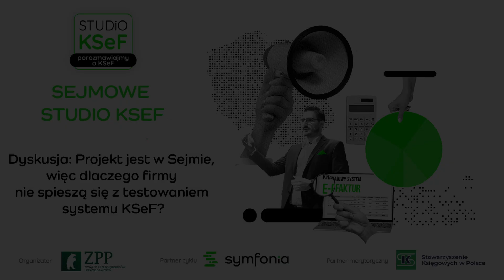Dyskusja: Projekt jest w Sejmie, więc dlaczego firmy nie spieszą się z testowaniem systemu KSeF?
📣 Bezpłatna ogólnopolska infolinia KSeF!
📞 Zadzwoń na numer 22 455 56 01 i uzyskaj odpowiedź na swoje pytanie dotyczące Krajowego Systemu e-Faktur.
🕗 Jesteśmy dla Ciebie dostępni od poniedziałku do piątku w godzinach 9-16.

Krajowy System e-Faktur ma wejść w życie 1 lipca 2024 roku. Projekt jest już w Sejmie. Dlaczego jednak firmy nie spieszą się z testowaniem systemu KSeF?

Poznaj perspektywę 5 ekspertów reprezentujących Ministerstwo Finansów, przedsiębiorców, księgowych, dziennikarzy oraz dostawców oprogramowania.

W debacie wzięli udział:

- Jacek Podgórski, Departament Prawa i Legislacji, Związek Przedsiębiorców i Pracodawców
- Krzysztof Rogowski - Kierownik projektu KSeF, Ministerstwo Finansów
- Anna Gliniewska - Group Tax Director, Allegro
- Leszek Lewandowicz - Sekretarz Zarządu Głównego i Oddziału Wielkopolskiego Stowarzyszenia Księgowych w Polsce w Poznaniu
- Paweł Rochowicz - Redaktor Rzeczpospolita
- Michał Sieradzan - Kierownik ds. Produktów Finansowo-Księgowych, Symfonia